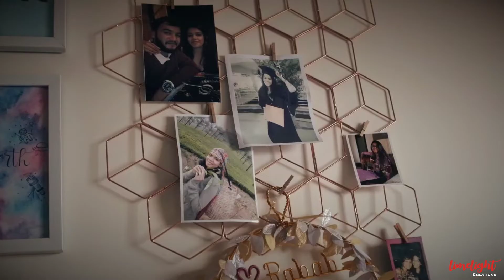Bohri Big FaT wedding ll Airbrush Makeup